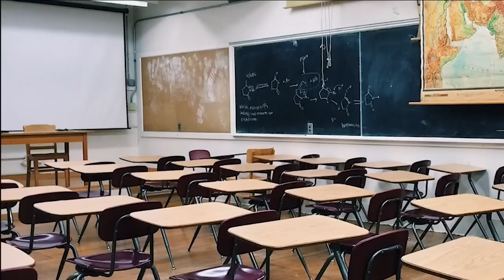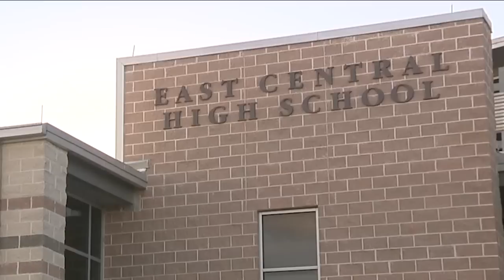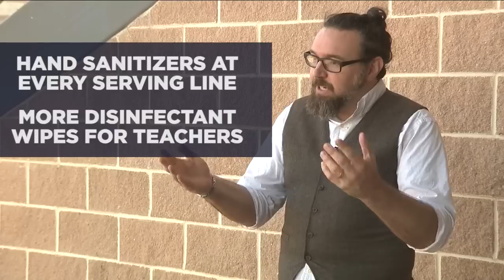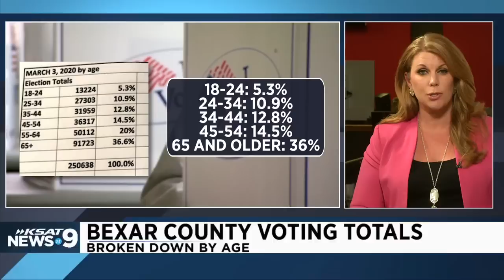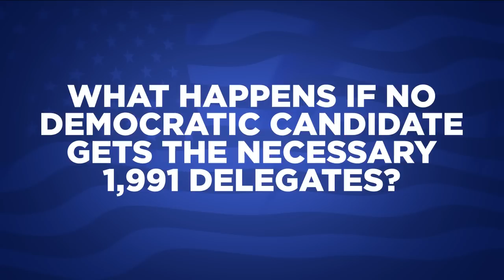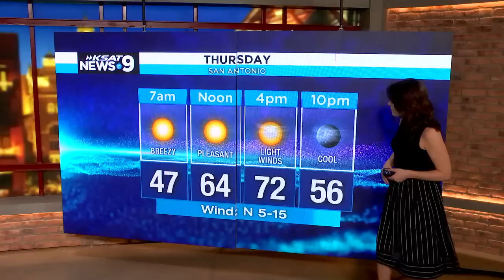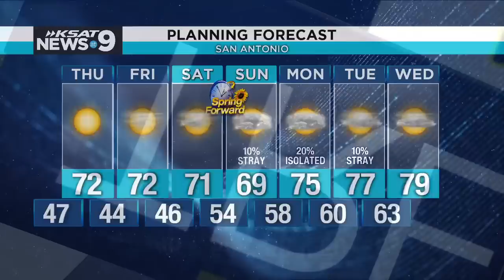KSAT 12 News @ 9 : Mar 04, 2020